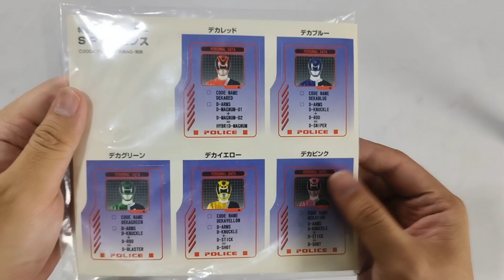SP LICENSE !! DEKARANGER HENSHIN !!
Get ready for an electrifying experience as we unveil the incredible transformation in this video - "SP License!! Dekaranger Henshin!!" Step into the world of action-packed adventure as the Dekarangers showcase their remarkable skills with the SP License. Watch as they undergo a breathtaking henshin, transforming into powerful warriors ready to take on any intergalactic threat.

The SP License, a symbol of authority and strength, becomes the catalyst for an awe-inspiring metamorphosis. The futuristic technology and sleek design of the license add an extra layer of excitement to the transformation sequence. The energy emitted during the henshin sequence is nothing short of spectacular, leaving viewers on the edge of their seats.

Join the Dekarangers on their mission to maintain law and order across the galaxy. Feel the adrenaline rush as they don their specialized gear and embrace their roles as interstellar peacekeepers. The SP License not only grants them extraordinary abilities but also symbolizes the unity and dedication of the Dekaranger team.

Whether you're a seasoned fan of the Dekaranger series or a newcomer to the world of Tokusatsu, "SP License!! Dekaranger Henshin!!" promises an exhilarating visual spectacle that will leave you craving for more. Get ready to witness the fusion of technology and heroism as the Dekarangers embark on another thrilling adventure to protect the universe!